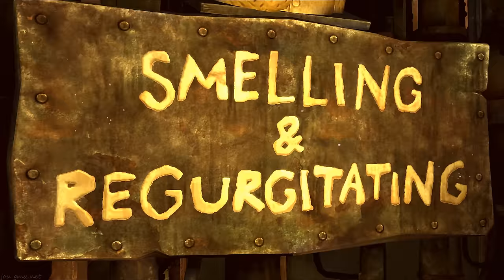Alice Madness Returns part 02 105 minutes + Umbrella bug workaround 4K Ultra HD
Alice Madness Returns longplay part two, 105 minutes, including: Fight and win Menacing Ruin at 1:18:30 and 1:42:40 despite the Umbrella bug, i.e. without the Umbrella to use it as shield + reflector, and without Auto-Aim (called "Focus" in this game).
The key is: Use bomb to make it vulnerable for a fraction or a second, when it does not protect it's face with it's arms HIT IT.
This video starts about where I ended playing in 2011 (when I first played it), so this video is my first playthrough. I only played for an half hour in 2011, then some other game took my attention... Guess which...
Recorded in Ultra HD, on GTX Titan, but I think my previous 680 GTX would have been enough.
All beauty options available are set to maximum or ultra. This also means: No Depth Of Field, I don't like it.
Compared to my Deus Ex videos there is a lot more action, and a lot more variety in this game, it is more worth watching.
I am using additional self defined hotkeys for: Toggling the HuD to avoid those thousands of "Hit X to do Y" messages, and changing FOV (aka Zoom). I am using zoom either to be a sniper or in some self-running parts since a zoomed in talking Cat or Alice look better.
under pics&panos for panoramas and high resolution screenshots.

0:00:15 Lets feed the snotty for secret..
0:03:20 The second snotty only appears after you removed the mosquito nest, you need it to get the golden tooth.
0:04:49 Yes, custom hotkey to zoom in on interesting parts.
0:06:58 There is the golden tooth, only reachable after second snotty.
0:07:35 Crying BLACK BLOOD. Cannot be good.
0:09:26 Obvious secret area ahead.
0:13:11 I tried to get to the glasses on the ledge, but I failed several times, to I gave it up.
0:14:07 that train station looks like Fallout 3 on drugs.
0:17:23 Using zoom again (I won't mention further usages).
0:21:49 Woho, new enemy type. I didn't get how to defeat the one's with the shield at first until I noticed the opening after his attack.
0:28:30 Those flowers give you extra teeth, but only if your are small.
0:29:47 Compare Hair with Lara Croft: I don't own the game, anyone who does can tell me if the difference is so big? I know and see the difference compared to some Nvidia demos.
0:32:28 Entering Hatters Domain. Hello Kitty !
0:34:37 New costume! Well, a Steampunk area requires a different look.
0:38:25 Whoops, missed !
0:40:47 0:46:47 New custome closeup.
0:53:48 This game has a lot of invisible planes to jump upon, luckily easy to guess where.
0:56:52 Entering the tower again.
0:58:28 First Eyepot appears. How do you defeat a kettle with an eye who is angry at you for some reason? You hit his eye.
1:04:50 The platform part reminds me of Tombe Raider 1... or Quake...
1:06:19 Secret area up again.
1:12:27 First HYSTERIA. Whoaaa, I don't want to get in her way when she's like that...
1:18:23 The famous umbrella which does not work in the PC version of the game. Menacing Ruin appears, the first challenging fight due to the Umbrella bug. Required _four_ attempts. How is that on the highest difficulty? I don't know, probably REALLY difficult compared to so many other games.
1:19:42 HYSTERIA!
.After defeating it I am a bit aimless where to go next..
1:22:52 Hey Indiana Jones, two wheels are enough!
1:24:13 The lava stage. Looks like a crossover from Tomb Raider with Descent 1 and Quake 1 and several other games. But this Steampunk version looks nicer.
1:25:32 Fighting against two Eyepots with helpers, not an easy fight, but not really difficult.
1:35:40 Jumping into the second fight against Menacing Ruin. I made it in the first round, but it was very difficult since so many helpers disturb me and create a lot chaos, so the fight is quite long.
1:42:43 FINISH HIM !!! Of course WITH
1:43:28 HYSTERIA.

And as last the usual: Hey EA, you do not deserve the "worst company in the world" price, that is true. But you deserve "worst gaming company of the world". I paid for the game and played in 2011, and since Origin failes to remember what I own and EA support ignores me I am FORCED to use the THETA CRACK, that one works best so far.
So my hint for everyone: BUY the game, it is worth it, but then use the available cracked versions to work around the EA failures, and don't forget to stand public to your point.